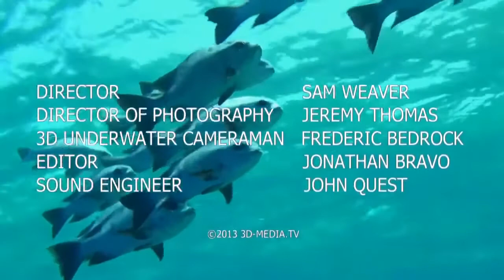Das Leben zwischen den Korallenriffen (HD-Doku)